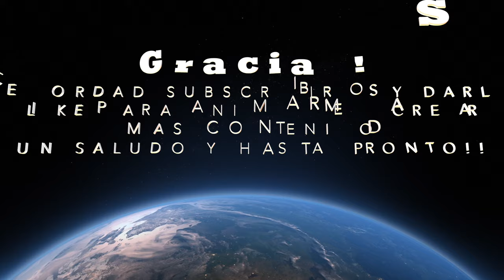Los insectos mas raros del mundo TOP 10 #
Os presento 10 imagenes de los insectos mas raros del mundo espero que os agrade el video y os deseo feliz navidad!